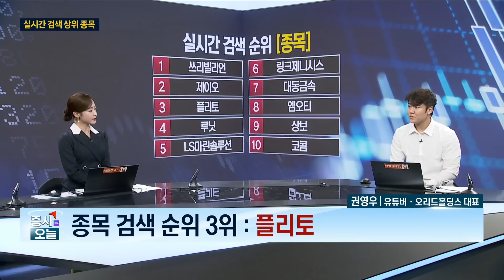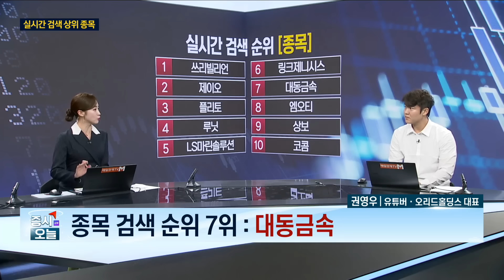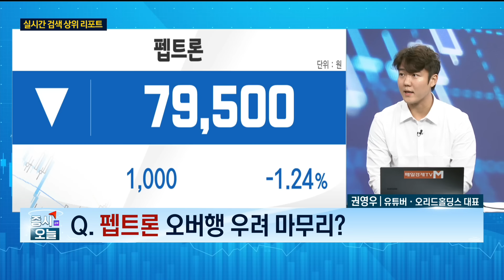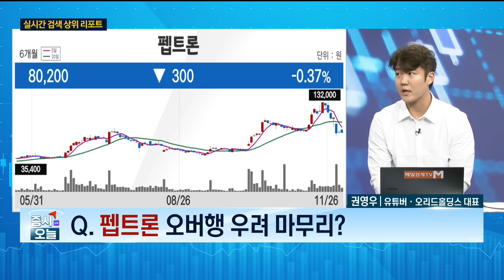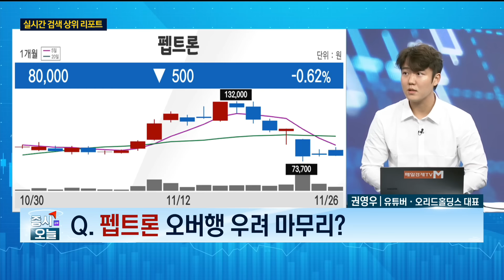[실시간 랭킹] 펩트론 오버행 우려 마무리? / 권영우 유튜버·오리드홀딩스 대표